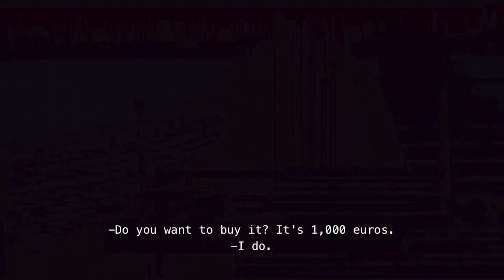Love Never Lies Season 2 (Netflix) - Trailer | Popcorn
Six couples are subjected to an eye-scanning lie detector in this reality show where lies cost money, and truth and trust come with a juicy cash prize. The new season is now available on Netflix.

Seis parejas se someten a un detector con tecnología ocular en este reality, en el que las mentiras salen caras... y la verdad y la confianza conducen a un gran premio. Nueva temporada, ya disponible en Netflix.